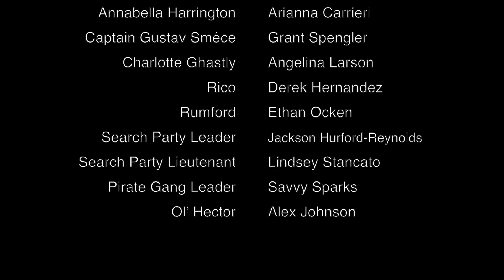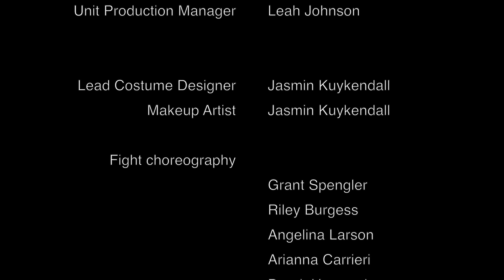Shipwrecked: The Movie [Pirate film]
Rock Ledge Studios is proud to present our first feature film, SHIPWRECKED! Hope you enjoy!

After getting thrown off his ship and washing up on an island in the Caribbean, Edward Turman is as good as dead until Annabella Harrington, the daughter of a royal sailor, shows up on the island as well. But when Gustav Sméce, an evil pirate captain, and his crew of scalawags arrive searching for a map that Annabella possesses, Edward and Annabella will have to bond together to escape. Will they survive? Find out on our swashbuckling feature film, SHIPWRECKED!
Next week, take a BEHIND THE SCENES look at what went into making this project! Coming September 26th!